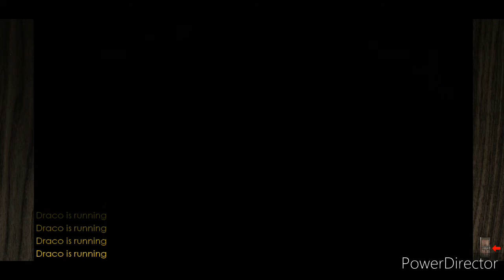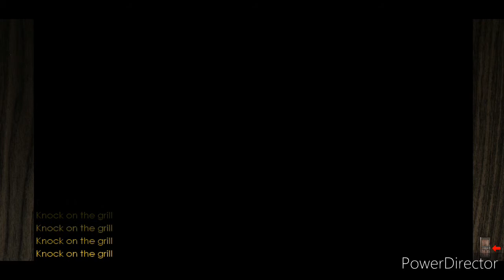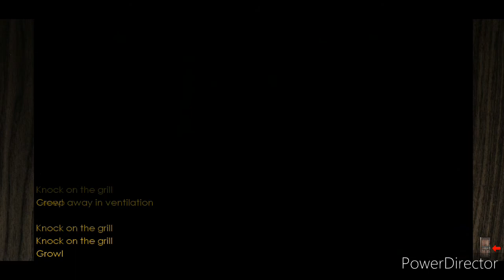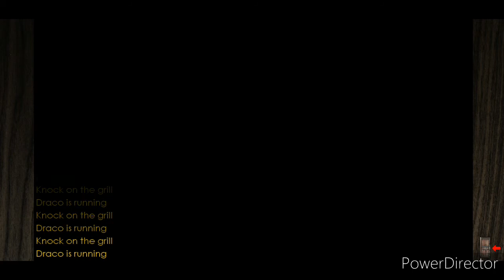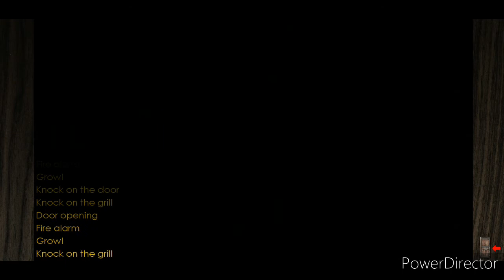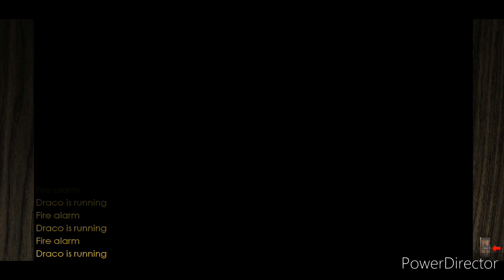Probando la noches más difíciles de Five Nights with Froggy 2(Parte 1)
Hola TODOS y Feliz Navidad a todos hoy les regalo este vídeo probando las noches más difíciles de Five Nights with Froggy 2 la noche 0 (que lo complete y me agobie haciéndolo)y la noche 666 (No jugué mucho que no me apeteceía y se me acababa el espacio del móvil)espero que les guste